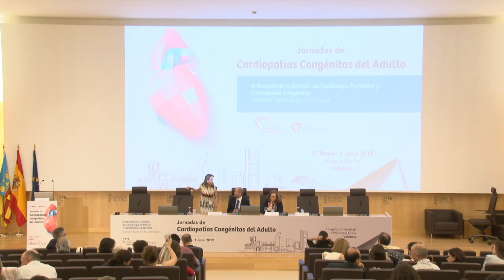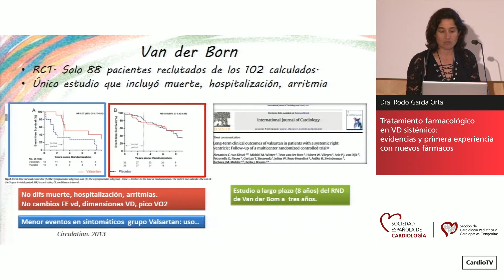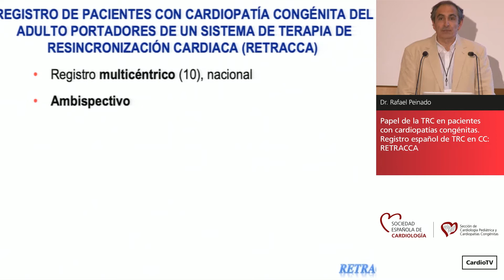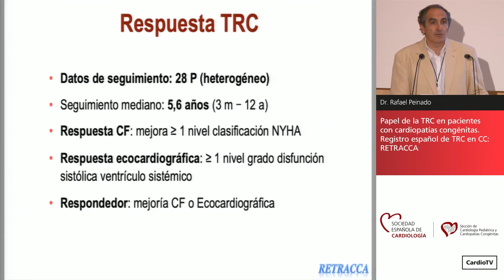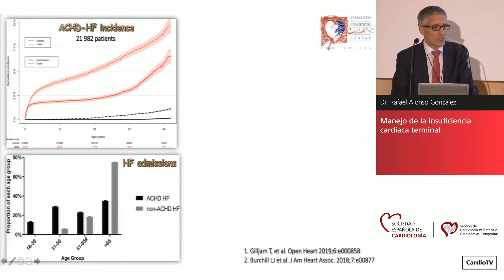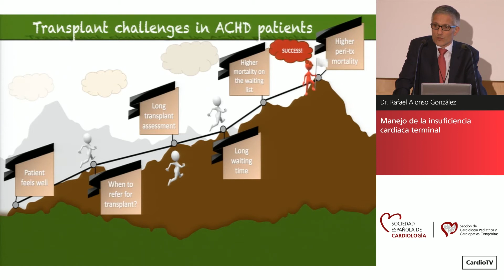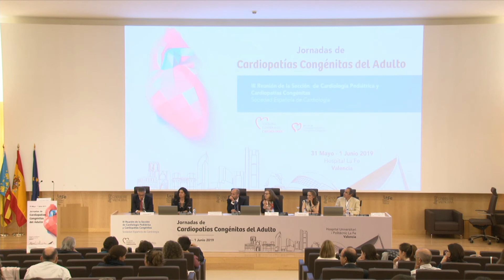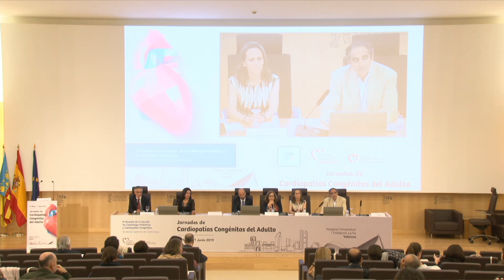Insuficiencia cardiaca. Tras los pasos de los "no congénitos"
Moderadores: Dr. Juan Robledo, Dra. Ana González y Dra. Laura Dos

- Tratamiento farmacológico en VD sistémico: Evidencias y primera experiencia con nuevos fármacos. Dra. Rocío García Orta.
- Papel de la TRC en pacientes con cardiopatías congénitas. Registro español de TRC en CC: RETRACCA. Dr. Rafael Peinado.
- Manejo de la insuficiencia cardiaca terminal. Dr. Rafael Alonso González.

Jornadas de Cardiopatías Congénitas del Adulto. III Reunión de la Sección de Cardiología Pediátrica y Cardiopatías Congénitas (SEC) (Valencia, 31 de mayo de 2019)